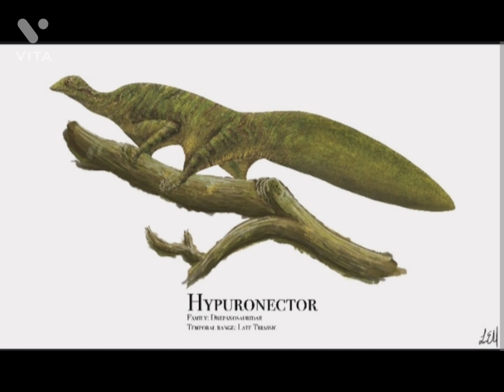Hypuronector: el lagarto de cola en forma de paleta